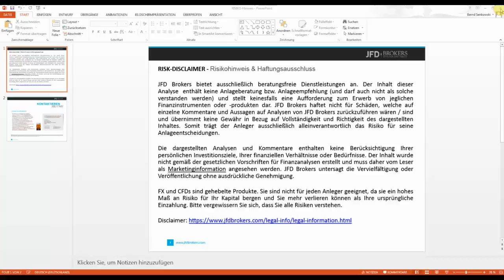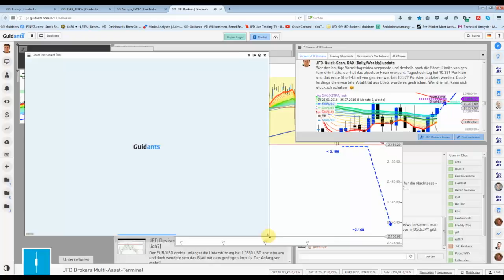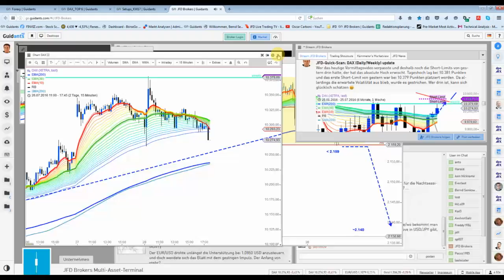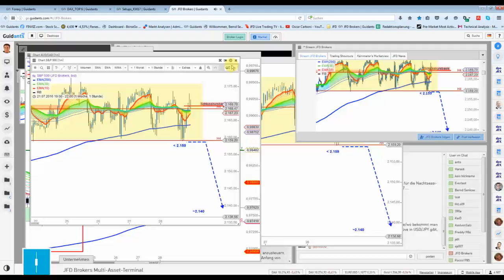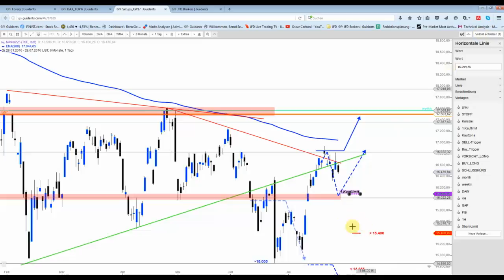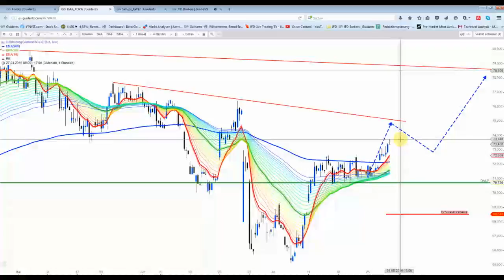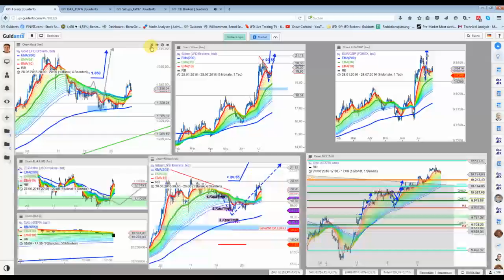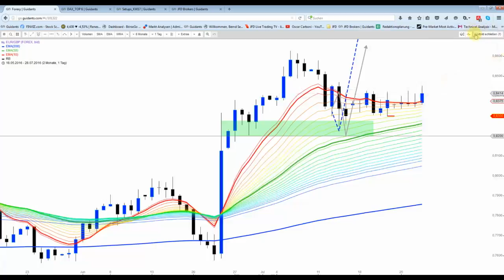28 Juli Abendsendung: Luxusproblem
Es liegen weiterhin nahezu alle oder sogar alle vorgestellten Szenarien im Plus. Etwas glücklich war heute die Tatsache, dass der S&P500 Short nicht ausgeführt wurde. Natürlich wird das in nächster Zeit nicht so weitergehen. Die Serie wird irgendwann reißen.